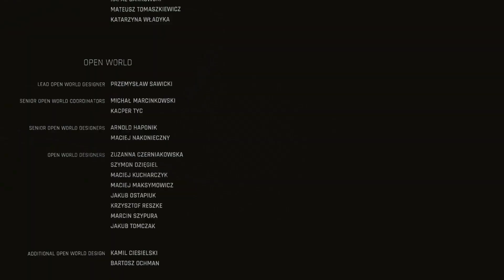Panam Wants a Basilisk! | Complete Cyberpunk 2077 Walkthrough Part 31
Cyberpunk 2077 is back and AMAZING with patch 2.0 and Phantom Liberty! We will be doing a full playthrough of both!

Leave a comment to let me know what you think! Catch us Live on Youtube and Twitch